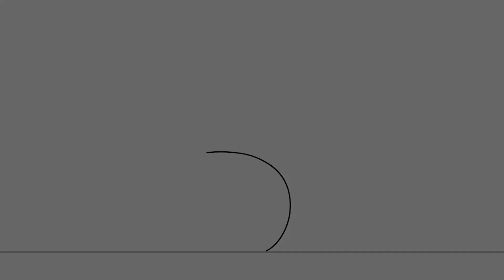i took an intro to 2d animation class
i took an elective called "core principles of 2d animation" this past quarter and here is what i made.

video is ordered in reverse chronology starting with my final assignment and ending with my first project. includes polished and rough versions of my animations.